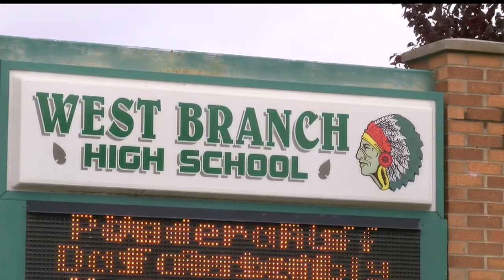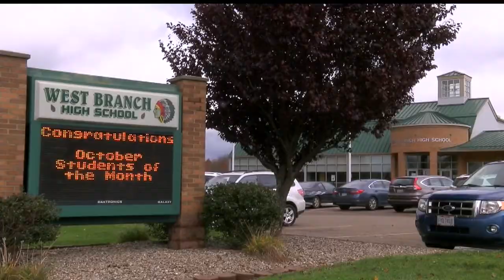West Branch Schools looking to pass levy in order to stop cutting programs, staff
School leaders say the town had supported an income tax in the past as a fair way to collect taxes.